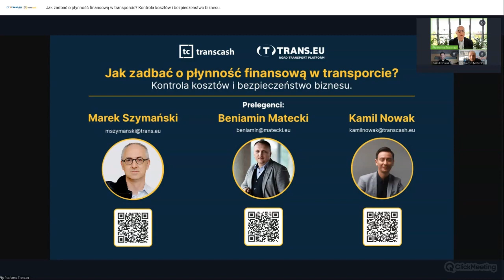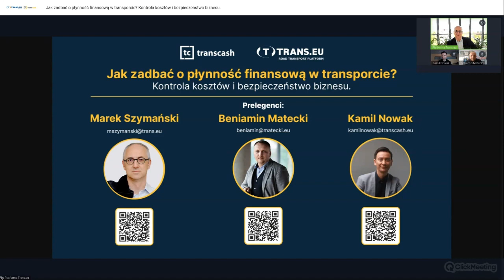WEBINAR: JAK ZADBAĆ O PŁYNNOŚĆ FINANSOWĄ W TRANSPORCIE?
Zobacz webinar organizowany przez Trans.eu i Transcach.eu Dowiesz się, jak kontrolować koszty. Poznasz narzędzia, które pomogą zabezpieczyć finanse tak, by Twoja praca była łatwiejsza i pozbawiona problemów.

AGENDA:
✅ Najczęstsze błędy przewoźników, które prowadzą do zapaści finansowej.
✅ Jak sprawdzić wiarygodność potencjalnego kontrahenta.
✅ Faktoring dla transportu. Na co zwracać uwagę w umowach faktoringowych?
✅ Źródła finansowania dla branży TSL (kredyt, faktoring, leasing, s-konto).
✅ Jak prawidłowo liczyć koszty w firmie transportowej (utrzymanie floty, planowanie tras, inne).
✅ Jak przeprowadzić skuteczną windykację przeterminowanych wierzytelności.
✅ Czy kredyt obrotowy to pułapka czy dźwignia finansowa?
✅ Restrukturyzacja czy reorganizacja firmy w branży TSL?

Prowadzący:
Marek Szymański, ekspert ds. treści w Trans.eu Group

Prelegenci:
Beniamin D. Matecki, Niezależny konsultant branży TSL
Kamil Nowak, Head of Sales w Transcash.eu